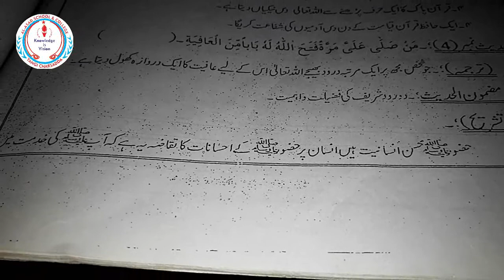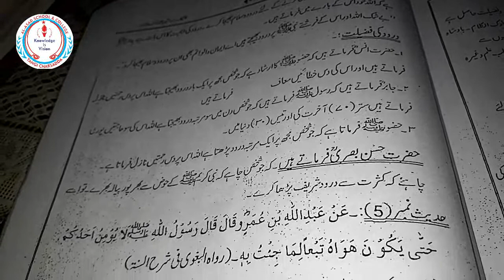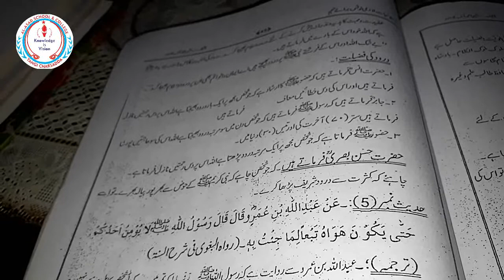9 Islamiyat 5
Respected Parents, help your children do their SVT task properly at home. The given video explain SVT task for Islamiyat subject. Make sure it's done correctly and with enough practice. ,